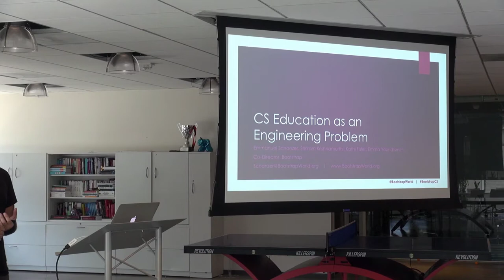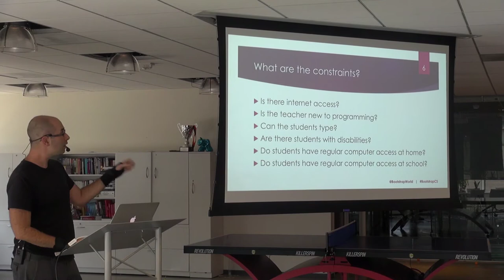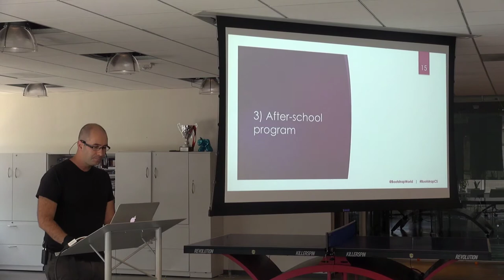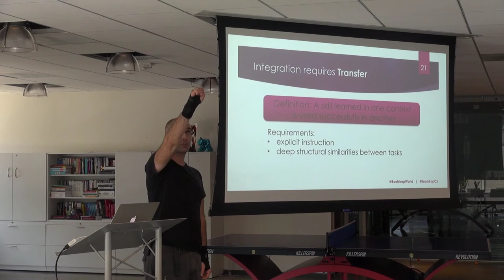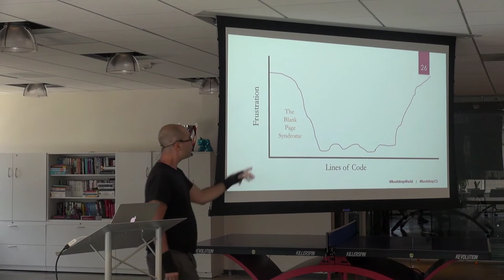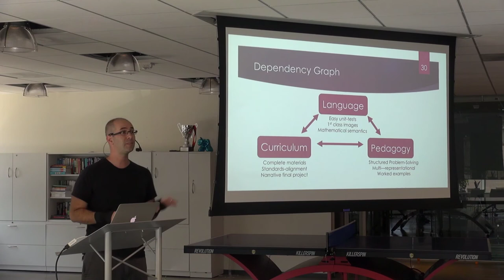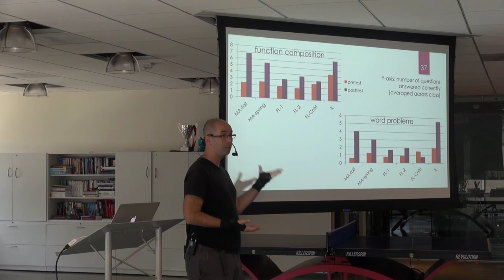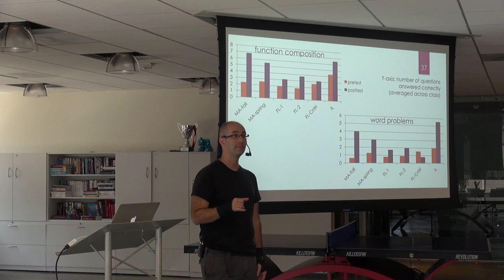Computer Science Education as an Engineering Problem — Emmanuel Schanzer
In this inspirational talk, Emmanuel Schanzer, from education charity BootstrapWorld.org, discusses how Computer Science is taught in a variety of ways in high schools across the USA.  There are issues of rigor, equity and scale that are not addressed equally well by many existing solutions.  He argues that we should approach CS education as an engineering problem and not focus on the tool (programming language) and he explains why BootstrapWorld decided to introduce CS as a part of Algebra classes, a move which has been highly successful.

Speaker:  Emmanuel Schanzer, Bootstrapworld.org